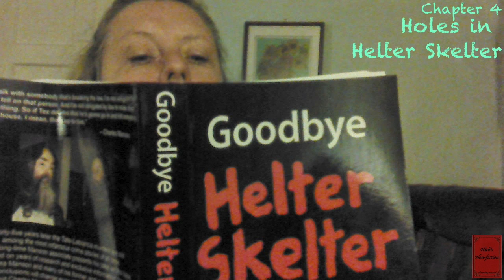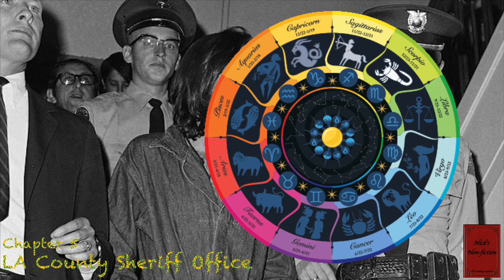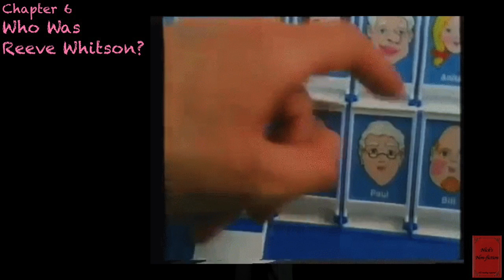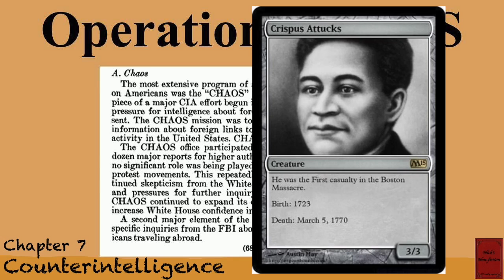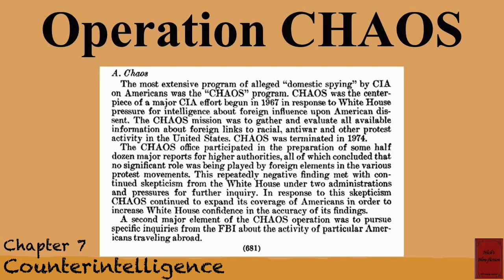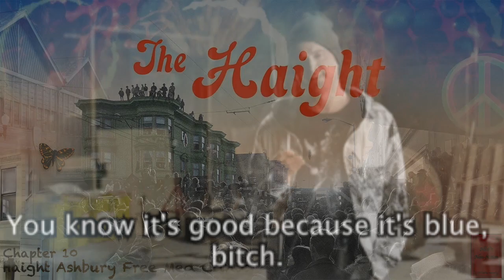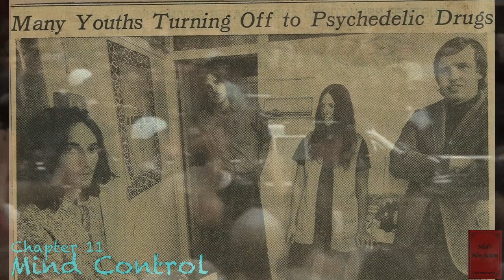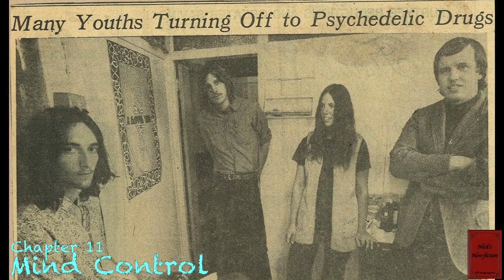Nick’s Non-fiction | Chaos: Charles Manson, The CIA & The 1960s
On the night of August 8th, 1969 Sharon Tate and friends were barbarically murdered in the hills of Hollywood which would result in the longest and most expensive trial until OJ Simpson’s. Investigative reporter, Tom O’Neill dedicated thirteen years to the case exposing perjury and coverups in Vincent Bugliosi's (prosecuting attorney) retroactive accounts throughout Helter Skelter. The decade long hunt takes us to Haight Ashbury during the Summer of Love with declassified accounts of Charlie Manson visiting CIA black sites. Come on down the rabbit hole for one of the highest notoriety true crime cases and the ten year search dedicated to the alternative agendas within.

0:00 Introduction
0:03:30 About the Author

0:08:20 Ch1: The Crime of the Century
0:19:40 Ch2: Aura of Danger
0:28:00 Ch3: The Golden Penetrators
0:35:20 Ch4: Holes in Helter Skelter
0:40:15 Ch5: LA County Sheriffs Office
0:50:25 Ch6: Who Was Reeve Whitson?
0:55:00 Ch7: Counterintelligence
1:01:55 Ch8: The Lawyer Swap
1:06:25 Ch9: Get Out of Jail Free
1:10:35 Ch10: Haight Ashbury Free Med Clinic
1:17:30 Ch11: Mind Control
1:24:55 Ch12: Where Does It All Go?

1:30:45 Next Time & Goodbye!